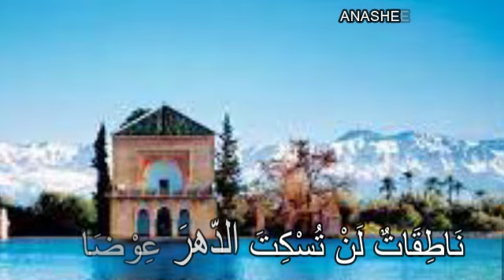النص الشعري بلادي الجميلة/ السنة الرابعة ابتدائي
قراءة وإنشاد أناشيد دريم